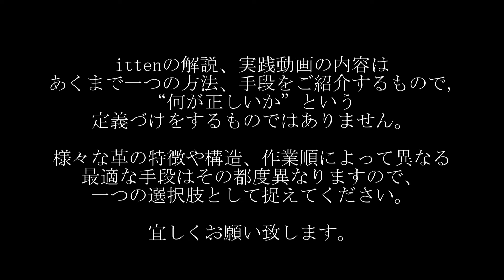【レザークラフト】必要な内外寸差と貼り合わせ方 leathercraft 手縫い leather works itten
革の厚さや特徴、可動域によって曲げ貼りの角度は異なります。
ひとつの基準として捉えて頂けましたら幸いです。

手縫いを綺麗に#​かばん#バッグの作り方